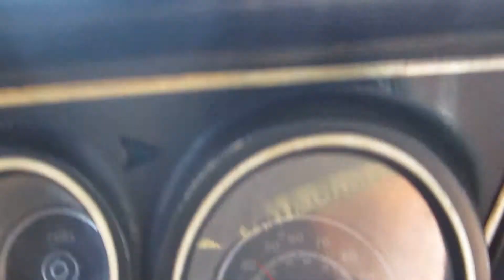1971 Ford Mustang Mach 1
im Erstlack nahezu Rostfrei